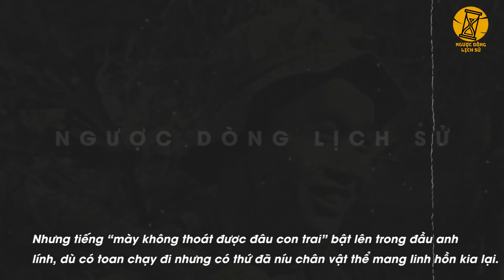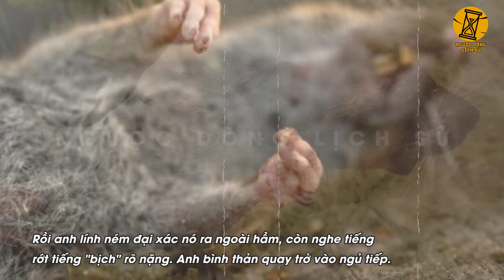Cả Đại Đội Pol Pot Khmer Đỏ Thua Thảm Chỉ Vì Bầy Chó Tróc Rừng Trên Chiến Trường K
- Biên tập nội dung: Xuân Nguyễn, Huy Hào, Vanj
- Dựng video: Văn Hà.
- Giọng Đọc: Hùng Sơn.